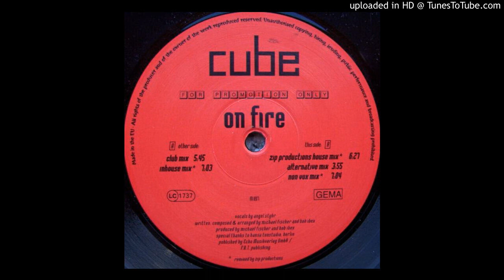Cube – On Fire (Inhouse Mix) 1997